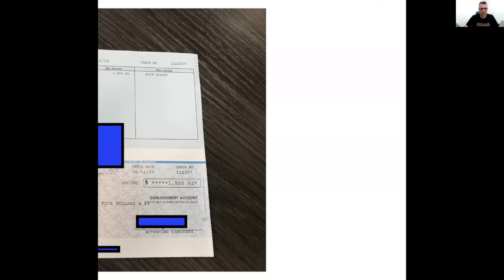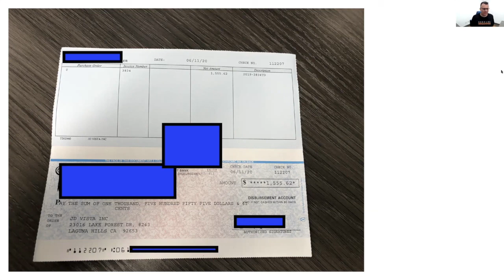Side hustle Deal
This is a surplus deal I got!